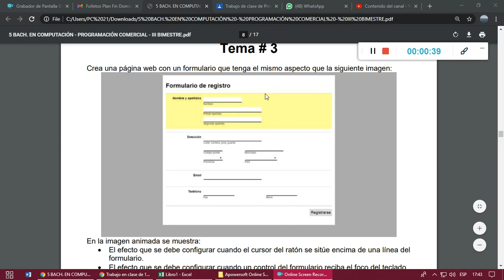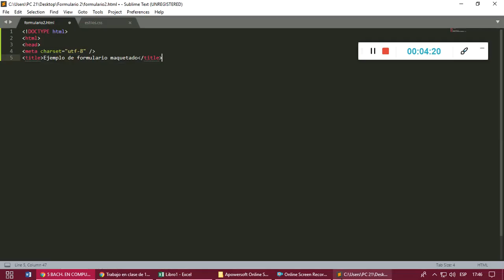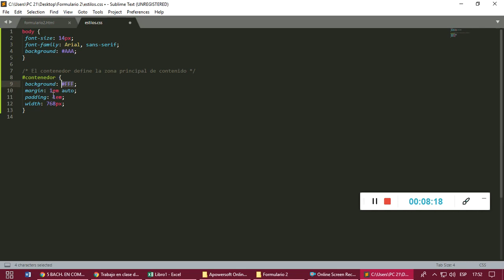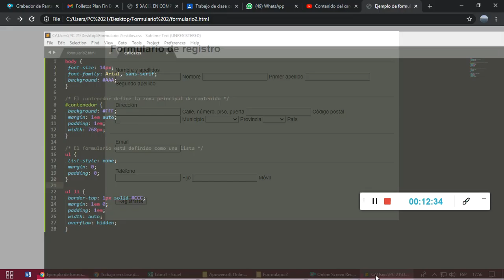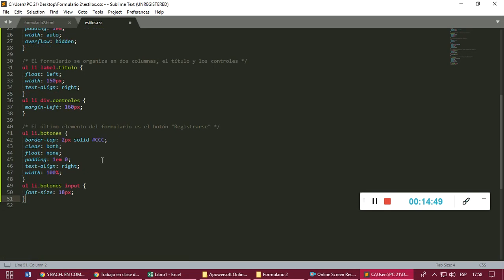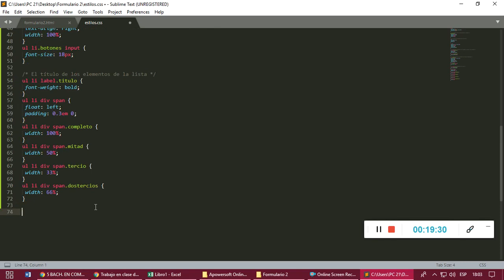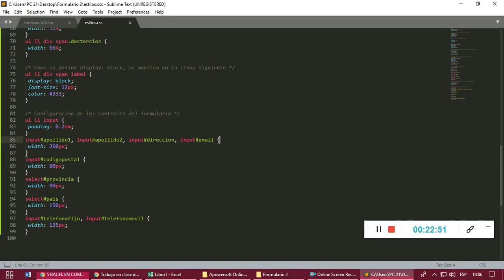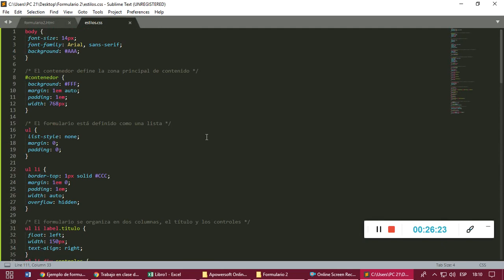5 Bach. en Computación - Programación Comercial - Clase # 3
Tema # 3: Formulario NO. 2
5 Bachillerato en Computación
III - BIMESTRE